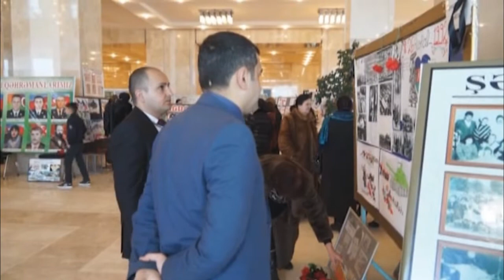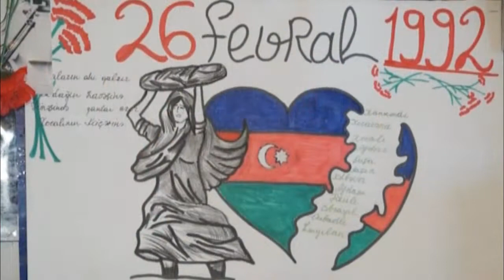Ağdaşda soyqırımı qurbanlarının xatirəsi anılıb